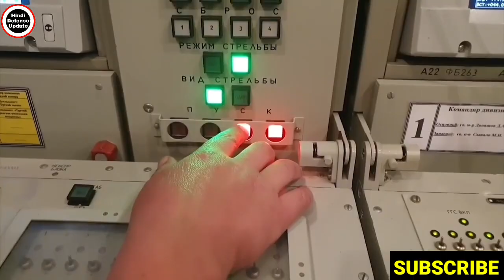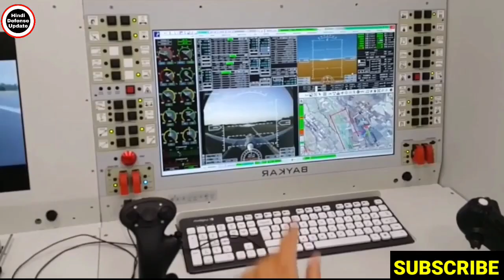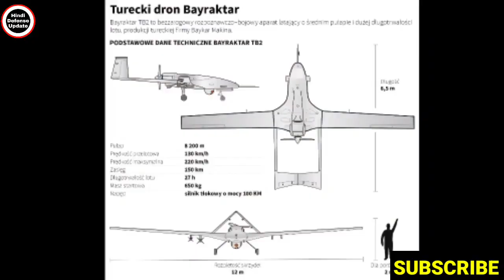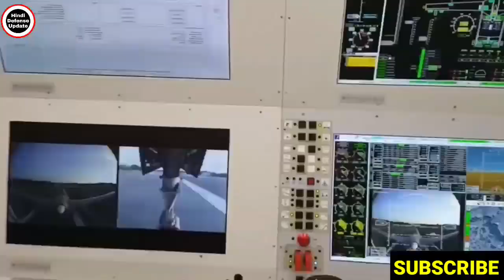😂 बिना एयर डिफेंस सिस्टम के 90% TB-2 ड्रोसं को उड़ा डाला!पाक मीडिया कि हालत खराब!Tb-2 Drone Vs S-400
1. Hindi Defense update
2. Daily Economic News
3. International Politics News
4. World News
5. Daily Weapons News & Videos